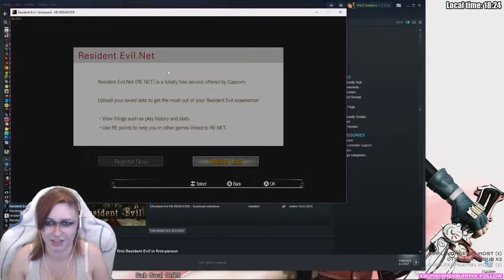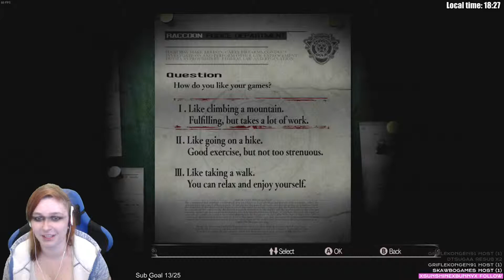[Twitched] Resident Evil HD (Jill) #1 - I'm dead!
NOTE: This was originally streamed back on Halloween 2018!
People wanted me to play Resident Evil Remaster, so I did!
Spoiler alert! I DIED!